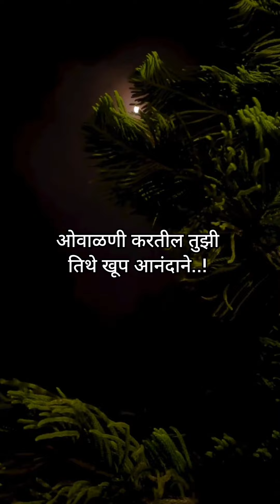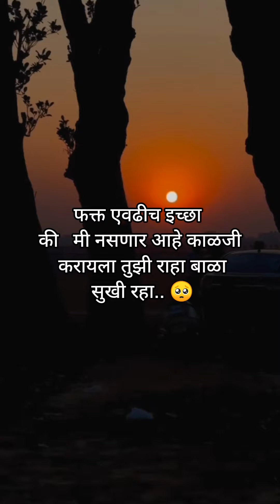न रडता ही कविता वाचून दाखवा..! 🥺🥀💔happistanju